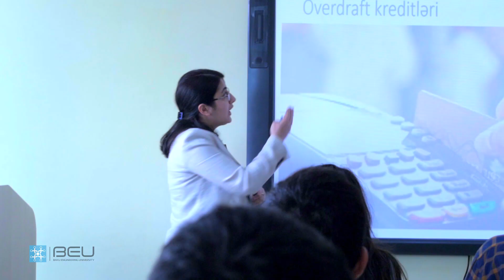Advertising film of BEU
Baku Engineering University... large student campus, new, educational buildings designed in a modern style...
Higher education institution conducting training of engineers, fundamental and applied scientific research in all levels of higher education.
The professional teaching system in Azerbaijani, English and Russian languages ...
Engineering, Economics and Administrative, Pedagogy faculties,  specialties in 28 directions…
Strong, rich material-technical base technoparks and laboratories... robot laboratories programmed on high technologies...
Different educational environment... Exchange of experience with well-known enterprises and companies...
Developed international relations... Cooperation with the European, Asian higher education institutions, participation in the international programs and projects, different student and staff exchange programs…
International students from different countries...
Student life full of interesting and enjoyable moments... Student Media Center and Radio, different Students clubs…
Rich library - a large number of books, scientific publications and electronic materials published in different languages…7 international journals of Baku Engineering University (BEU)…
Boy and girl dormitories designed to suit the modern requirements, providing students with enjoyment and comfort...
Baku Engineering University... see the difference with us...